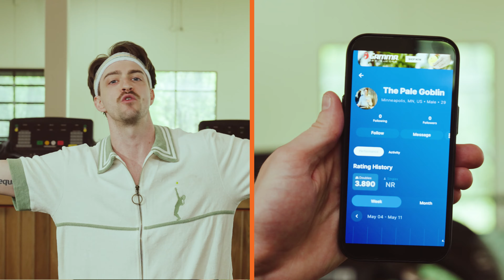Chip's Pickleball Music Video | Produced By Bloom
Such a fun change of pace shooting a music video for a local Pickleball facility!

Follow our personal pages, our DMs are always open!